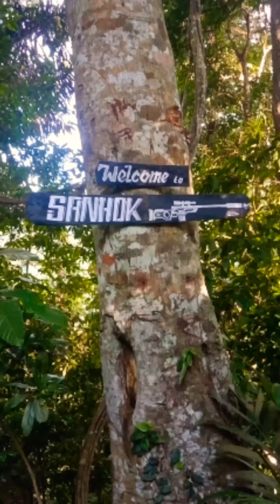AIR TERJUN WAY KALAM - Kalianda Lampung selatan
Air terjun way kalam wisata lampung selatan

Untuk sampai di air terjun way kalam ini memang membutuhkan waktu yang lama, kita harus turun selama kurang lebih 1 jam saya pada waktu itu. Suasananya alam banget karena letak air terjun ini di bawah gunung, saran saya bawa air minum yang banyak dan bbm karna begitu kita masuk menuju air terjun way kalam ini jalannya menanjak, kalau beli air minum disini harga nya 5 ribu semua merk air mineral. Pastikan kalian kesini tidak berdua, karna begitu sampek di air terjun way kalam ini hawanya beda, ntah itu cuma perasaan saya aja apa memang suasananya begitu. Tapi untungnya waktu itu pas saya ke sini masih ada pengujungnya jadi saya tidak berdua saja di air terjun way kalam ini.

 Terimakasih